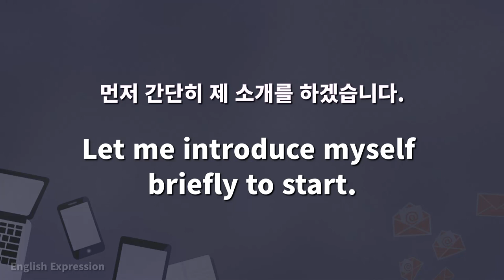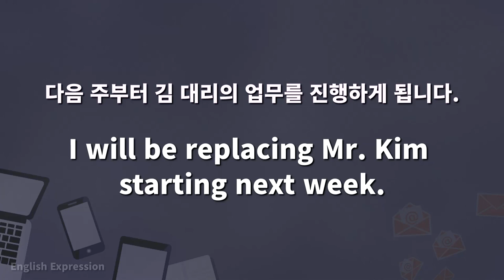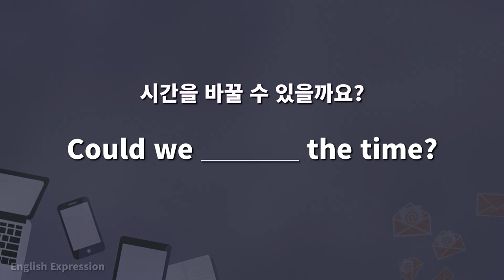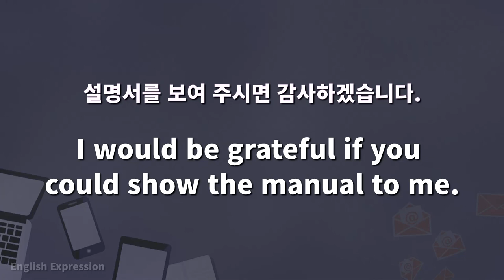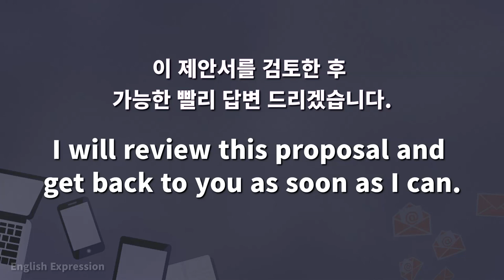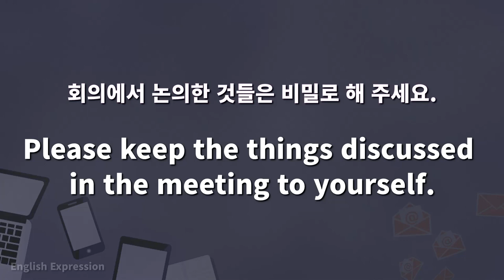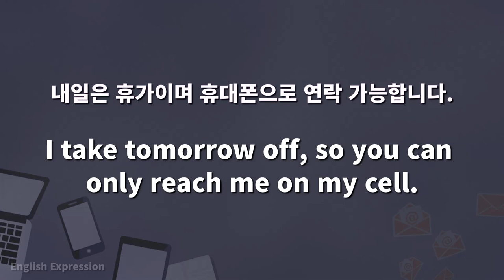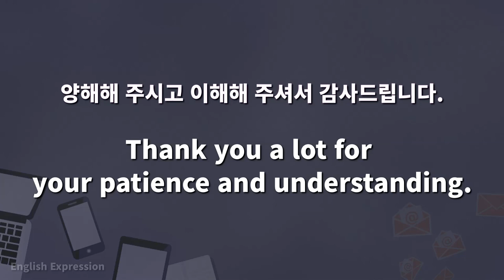이메일 작성 시 사용되는 필수 표현 100개 (Email, 비즈니스 영어)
이메일 작성 시 사용되는 필수 표현으로 구성되어 있으며

1 먼저 간단히 제 소개를 하겠습니다.
2 우리 회사를 먼저 소개해 드리겠습니다.
3 저희의 업무에 대해 간단히 말씀드립니다.
4 저는 해외 섭외 담당 김수미입니다.
5 이 프로젝트를 함께 하게 되어 기쁘네요.
6 모든 일이 잘 되고 있나요?
7 그동안 잘 지냈나요?
8 저는 일로 바빴습니다.
9 지난달은 출장 중이었습니다.
10 학회에서 뵙게 되어 반가웠습니다.
11 직접 만나 뵐 수 있어서 영광이었습니다.
12 만나 뵙기를 고대해 왔습니다.
13 빨리 답변해 주셔서 감사합니다.
14 답장이 늦어서 죄송합니다.
15 계속 연락 주셔서 감사합니다.
16 다음 주부터 김 대리의 업무를 진행하게 됩니다.
17 어제 전화로 얘기를 나눴던 관계자입니다.
18 배송 날짜 때문에 지난주에 전화 드렸던 사람입니다.
19 지난 회의 이후 제안해 주셨던 것을 고려해 보고 있습니다.
20 관심 있으시면 연락 주세요.
21 지난 회의의 보고서를 보내 드립니다.
22 회의에서 논의된 제 결정을 확정하려고 합니다.
23 저희의 최신 상품을 소개해 드리고자 연락드립니다.
24 귀사의 신제품에 대해 문의하려고 이메일을 보냅니다.
25 김 부장님의 메시지를 전달해 드립니다.
26 9월 15일에 보내신 이메일에 대해 답장을 드립니다.
27 저희는 디지털 뉴스 서비스에 매우 관심이 있습니다.
28 다음 주 화요일에 회의할 시간이 되시나요?
29 시간을 바꿀 수 있을까요?
30 편한 시간이 언제인지 알려 주세요.
31 편하신 시간에 회의 일정을 잡읍시다.
32 가장 편한 날짜와 시간을 말씀해 주시겠습니까?
33 제 일정에 맞추어 주셔도 괜찮으시겠어요?
34 회의 일정을 다시 잡을 수 있을까요?
35 회의를 연기할 수 있을까요?
36 저희의 일정은 조정 가능합니다.
37 이 프로젝트가 끝나면 만나 뵙고 싶습니다.
38 직접 만나서 우리 프로젝트에 관해 얘기를 나누고 싶습니다.
39 공항에 귀사의 부장님을 맞이하러 나가겠습니다.
40 공항으로 마중 나가도록 차를 마련해 놓겠습니다.
41 신상품의 가격 견적을 알려 주시겠습니까?
42 구매하기 전에 먼저 샘플을 받아 보고 싶습니다.
43 설명서를 보여 주시면 감사하겠습니다.
44 품질 보증 서비스 기간 연장에 관심이 있습니다.
45 귀사의 환불 정책에 대해 문의하고 싶습니다.
46 문의에 대한 답변입니다.
47 확인해 보고 알려 드리겠습니다.
48 저희가 요청한 문서를 다시 한 번 보내 주시겠습니까?
49 부탁 하나를 더 드리고 싶습니다.
50 이해를 돕기 위한 자료를 보내 주시겠습니까?
51 뭔가 오해가 있었던 것 같습니다.
52 보고서의 제안 내용에 동의합니까?
53 어제 이메일로 보내 드린 파일을 받으셨습니까?
54 언제까지 보고서가 필요하신가요?
55 프로젝트 일정은 언제까지 필요하신가요?
56 다음 주까지는 이 프로젝트를 끝마치겠습니다.
57 제안서를 제출해 주셔서 감사합니다.
58 이 제안서를 검토한 후 가능한 빨리 답변 드리겠습니다.
59 다음 주면 승인 여부가 결정됩니다.
60 향후에 구체적인 필요가 발생하면 연락드리겠습니다.
61 자료를 내일까지 보내 주시면 감사하겠습니다.
62 핵심 사업에 대해 자세하게 문의드리고 싶습니다.
63 자료를 첨부합니다.
64 요청하신 파일을 첨부합니다.
65 파일이 열리지 않으면 알려 주세요.
66 앞서 보낸 이메일에 파일을 첨부하는 것을 잊었습니다.
67 첨부된 신청서를 작성해 주세요.
68 약도와 전화번호를 첨부하였습니다.
69 요청하신 정보를 첨부합니다.
70 본 정보는 저희 웹사이트에서 보실 수 있습니다.
71 회의에서 논의한 것들은 비밀로 해 주세요.
72 확인하고 질문 있으시면 알려 주십시오.
73 선적을 언제쯤 받아 볼 수 있을까요?
74 저희가 보낸 상품을 받으시면 이메일로 알려 주십시오.
75 보내 주신 상품은 우리가 주문한 것이 아닙니다.
76 지불 방법을 선택해 주시겠습니까?
77 지불 완료를 확인하였습니다.
78 문제가 무엇인지 즉시 알아야겠습니다.
79 제품에 관해 불만사항이 있습니다.
80 제품이 제대로 작동이 되지 않습니다.
81 불편했던 상황에 대해 보상받고 싶습니다.
82 이메일을 보냈지만 되돌아왔습니다.
83 새로 바뀐 저의 이메일 주소입니다.
84 본 메일은 자동 회신입니다. 답장하지 마세요.
85 내일은 휴가이며 휴대폰으로 연락 가능합니다.
86 결론이 나면 바로 연락드리겠습니다.
87 다음 주는 휴가로 근무하지 않습니다.
88 저희 상품에 관심을 두셔서 감사합니다.
89 귀하의 아낌없는 지원에 감사드립니다.
90 불편을 끼쳐 죄송합니다.
91 저희의 상황을 이해해 주신다면 감사하겠습니다.
92 약속을 지키지 못해 죄송합니다.
93 이메일을 잘못 보냈습니다.
94 연락을 기다리고 있겠습니다.
95 이 문제와 관련해서 회신 주시겠습니까?
96 이 이메일을 받으시면 저에게 알려 주세요.
97 제가 해 드릴 수 있는 일이 있으면 말씀하세요.
98 신속한 답변을 기대합니다.
99 양해해 주시고 이해해 주셔서 감사드립니다.
100 질문이 있으시면 주저하지 말고 연락 주세요.